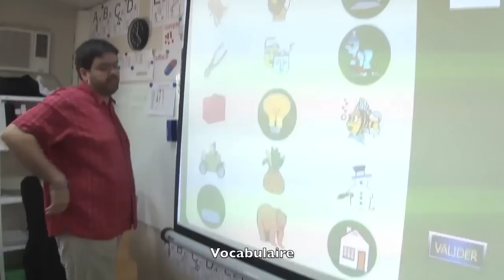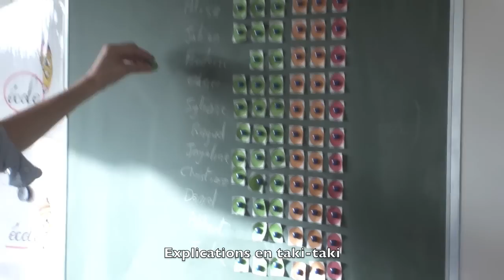Carnets de voyage - Saint-Laurent du Maroni - Janvier 2011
Coups d'œil sur l'école Saint Jean-Baptiste de La Salle de Saint-Laurent du Maroni, et de son environnement. Janvier 2011.

Images et montage : F. Paul CORNEC